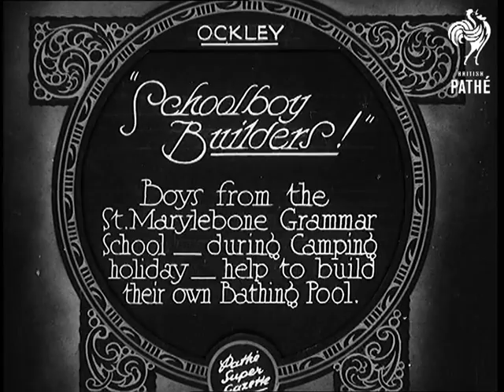"Schoolboy Builders!" (1930)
Full title reads: "Ockley. 'Schoolboy Builders!' Boys from St. Marylebone Grammar School - during camping holiday - help to build their own Bathing Pool."

Ockley, Surrey.

A schoolboy abseils out of a window and down the side of a building. A row of boys carrying shovels and spades walk past the camera.

Various shots of boys digging large hole under the supervision of a man in a cloth cap. They are building a swimming pool.

The boys take a wash outside to clean up after their exertions.
 FILM ID:719.21